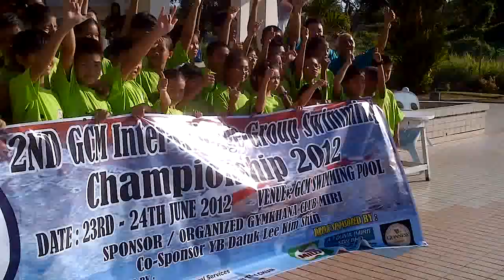GCM Swim Team Press Release on 21st June 2012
Gymkhana Club Miri will be represented by a team of 40 swimmers
(26 boys and 14 girls) to participate in the 2nd GCM Inter-Club Age Group Swimming Championship 2012 from 23rd-24th June 2012. The competition will be held at GCM Olympic size swimming pool.

GCM Swim Team will be lead by:
Team Manager : Mdm. Diana Hii
Coach:Look Mun Jun
Assistant Coach: David Chung